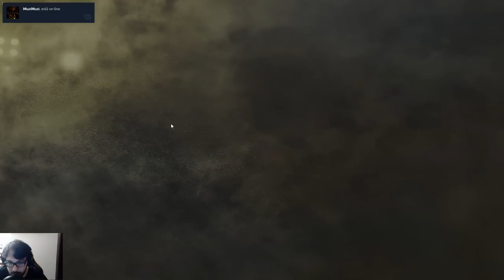Jogando de SAS é o PODER!! (Sem Mic)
espero que curtam o gameplay galerinha, infelizmente saiu sem o áudio do mic :c